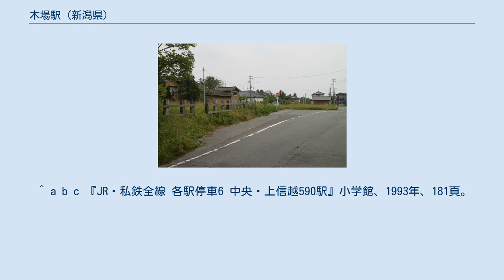木場駅 (新潟県)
木場駅（きばえき）は、新潟県西蒲原郡黒埼町（現在の新潟市西区）木場にあった新潟交通電車線の駅。
 地上駅。
平日午前のみ業務を行う簡易委託駅であった。
相対式ホーム2面2線を有し、両ホームが構内踏切によって連絡していた。
駅舎には出札窓口の他、自動販売機、トイレ（汲取式）などが設置されていた。
 駅舎跡裏手北東側の中ノ口川左岸側堤防上と駅舎跡正面の2箇所には、新潟交通グループ（同社と新潟交通観光バス）の路線バス「味方線」のバス停留所が設けられている。
 電車線の廃線前から設けられていた駅舎跡裏手の「木場川前」停留所は、味方線2系統とも停車する。
駅舎跡正面の「木場駅跡」停留所は電車線廃線後の1999年4月5日に「黒埼農協前」の名称で新設され、前述のとおりJA越後中央黒埼支店が移転したため、2014年4月1日に現名称に改称された。
こちらは味方線のうち月潟方面の系統のみが停車する。
2015年12月現在の運行路線は下記のとおりである。
 駅施設はかなり撤去され、更地になっているが、自転車置き場と木場川前公民館に通じる構内踏切に舗装されたまま線路が生き埋めされ残る。
 周辺には農業関係の建物もたくさんあったが、駅施設撤去後しばらくしてそれらも取り壊された。
（2011年6月5日） 白山前駅・東関屋駅からこの駅までの折り返し列車が設定されていた。
 ^ a b c 『JR・私鉄全線 各駅停車6 中央・上信越590駅』小学館、1993年、181頁。